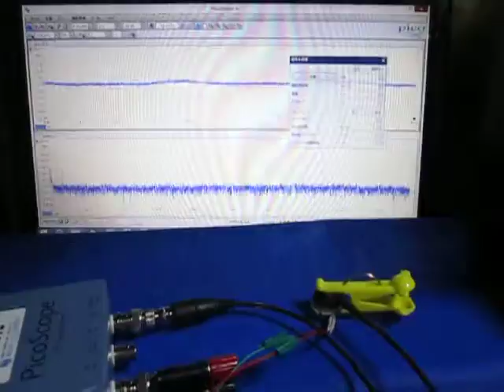超音波実験 Ultrasonic experiment